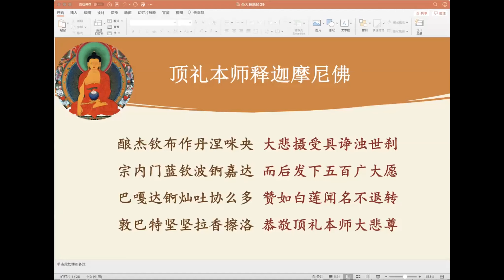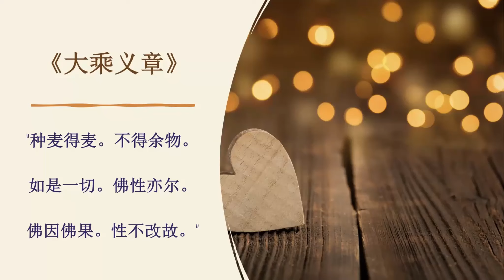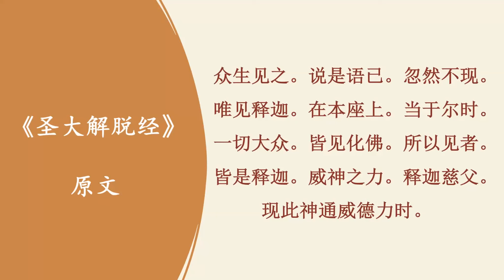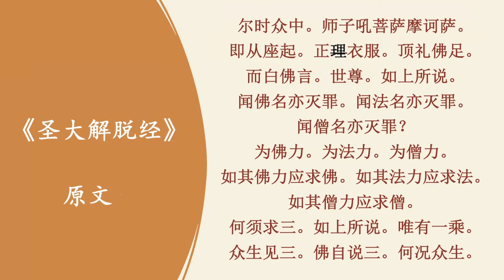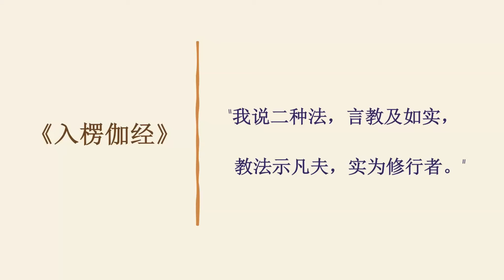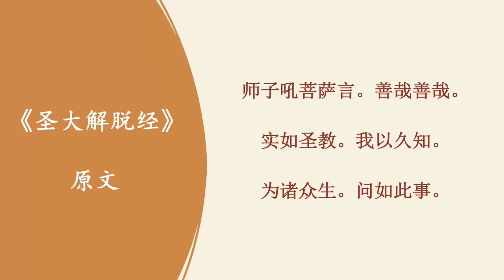圣大解脱经 第29课 索达吉堪布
圣大解脱经 索达吉堪布